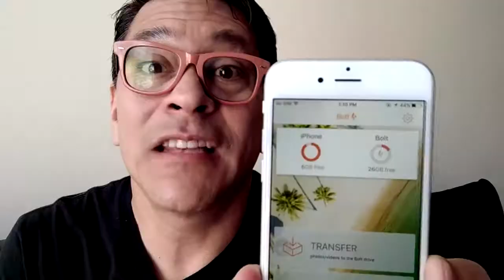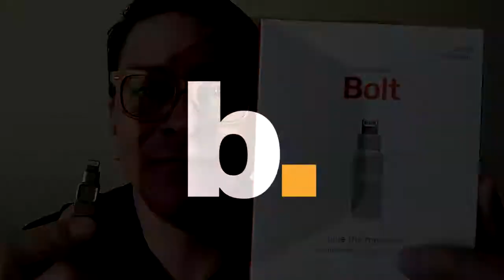Kingston DataTraveler Bolt Duo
¿Se está acabando el espacio de tu iPhone o iPad? Con el DataTraveler Bolt Duo de Kingston puedes solucionar el problema, aumentanto espacio o transfiriendo las fotos y videos de manera sencilla.